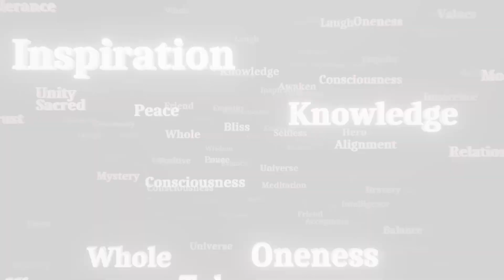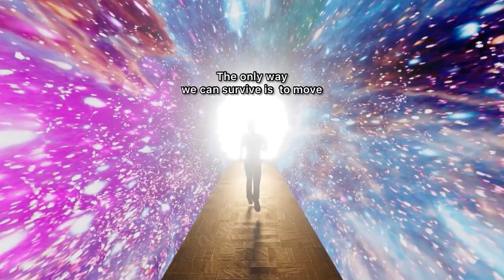Your frequency in 2023